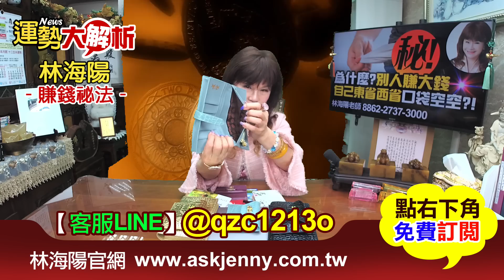林海陽老師揭密提點 為什麼別人賺大錢 自己東省西省口袋空空 20210327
【 其他熱門主題】
= 12生肖配對！超準分析 =

命理親算/風水 服務專線
台灣撥打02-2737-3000 海外撥打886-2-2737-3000